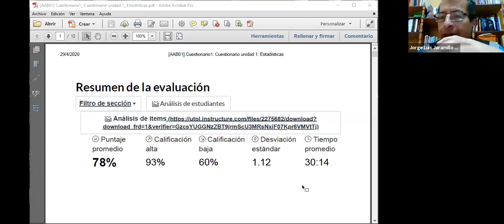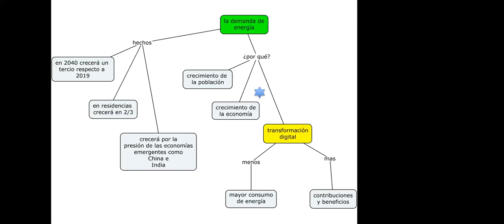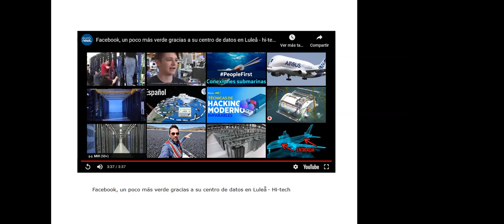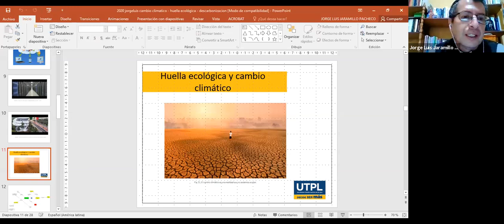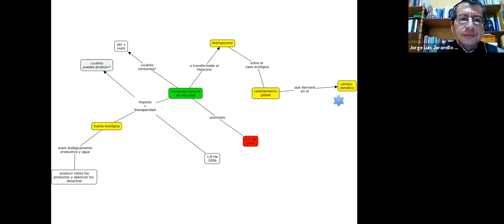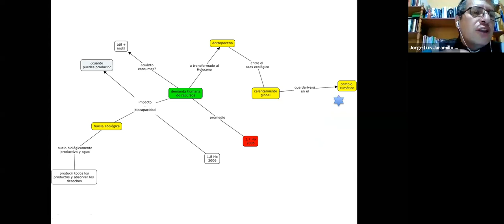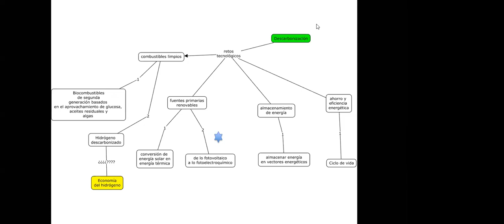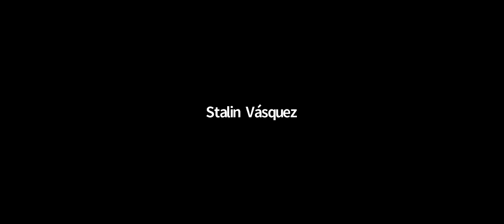2020 EM sobre cambio climático - huella ecológica - descarbonizacion